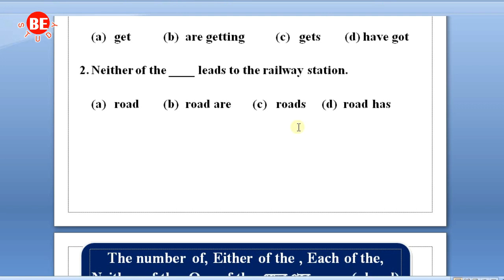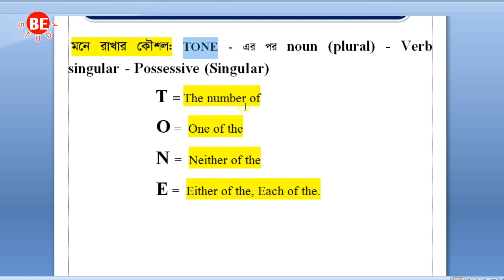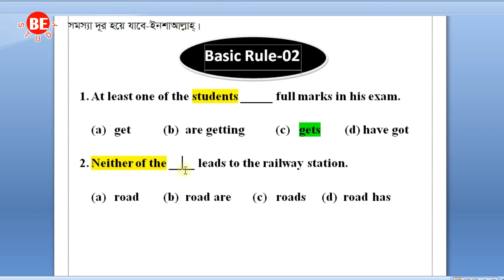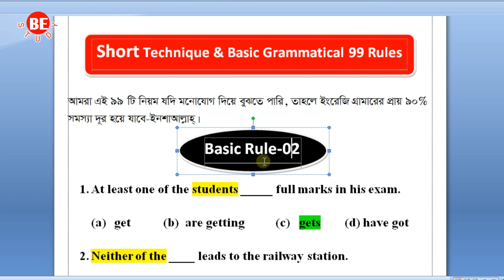English Magic | Rule-02 | ইংরেজি গ্রামার হবে পানি | English Grammar | Easy Technique | Be Study